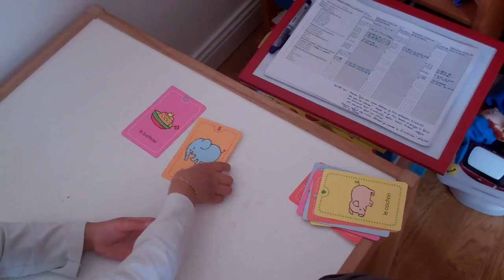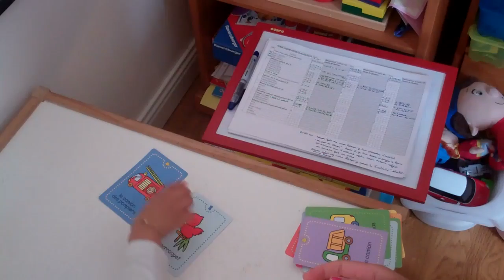Sélection par la Classe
Recorded on septembre 21, 2011 using a Flip Video camera.